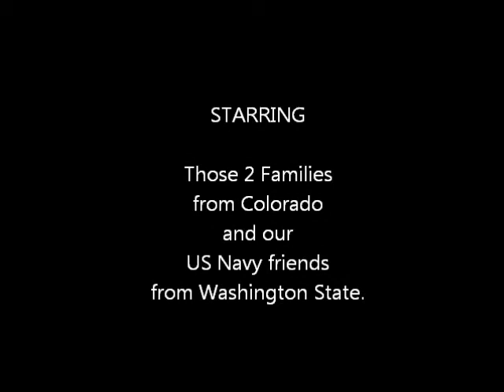Saint Anthony Sand Dunes July 2010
Riding quads and and even a rzr at the sand dunes in Idaho.  So worth the 16 hour drive!